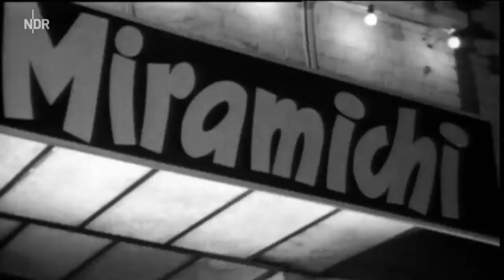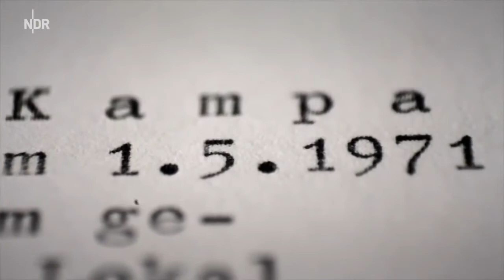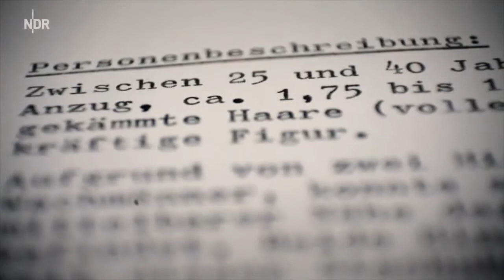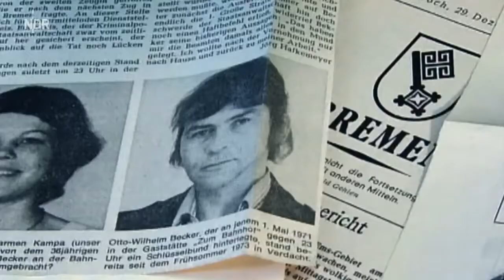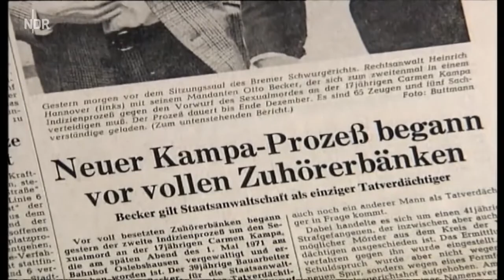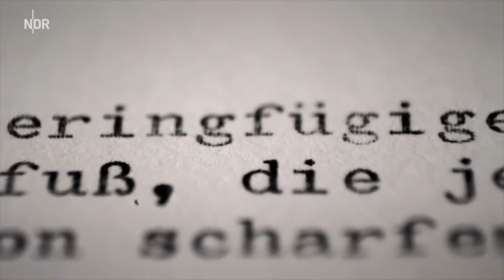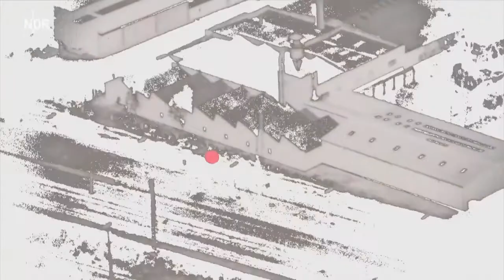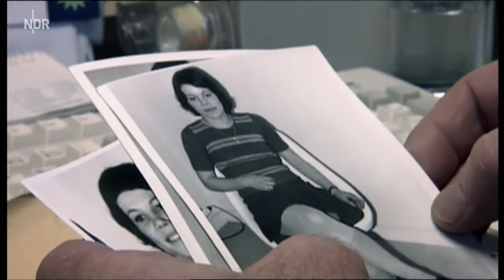Doku: Hermann R. Vergewaltiger, Mörder an Carmen Kampa * Bremen*